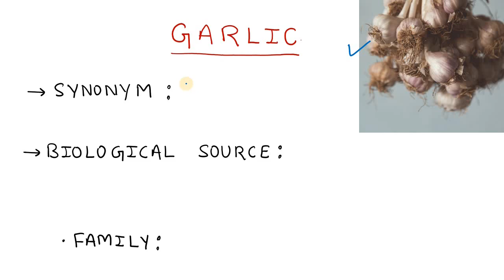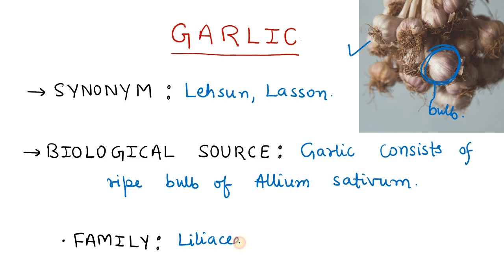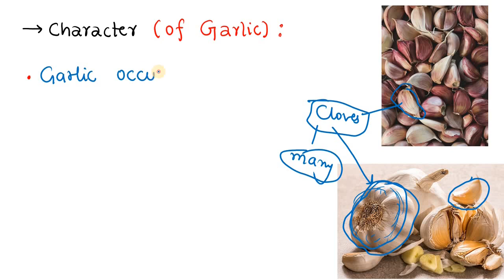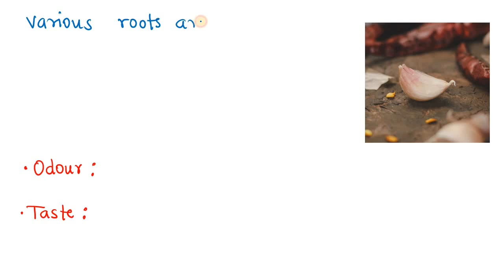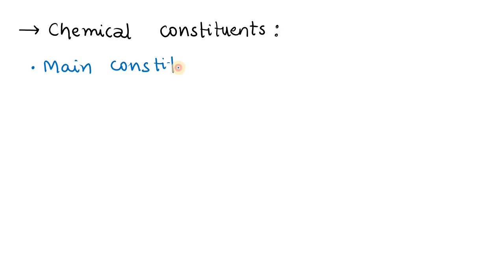Garlic (Complete) | Miscellaneous Drug| Liliaceae| Pharmacognosy| Pharmacy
Pharmacognosy

Pharma Realm.

Miscellaneous Drug :- Garlic.

Keep Supporting.